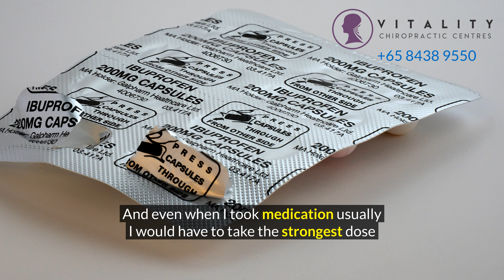Migraine RECOVERY: From *Strong Painkillers* to Months Pain FREE! | Vitality Chiropractic, Singapore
"Things have changed very drastically, I have not experienced a single migraine since the first day I came here"

Hear her story of over a year of debilitating migraines, with lots of medications, leaving her feeling desperate...and her recovery with Upper Cervical Chiropractic care at Vitality Chiropractic.

Take your life back. Best Chiropractor in Singapore.